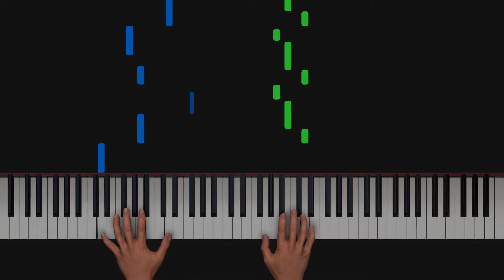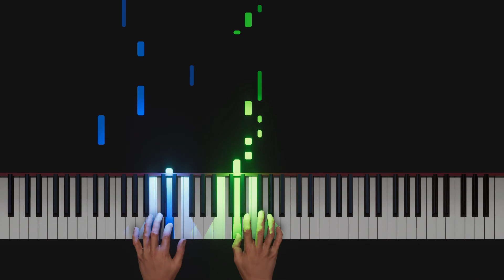Harry Styles - Matilda - Piano Tutorial Sad Version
MIDI Arrangement by musichelpdude

How To Play "Harry Styles - Matilda " (Piano Tutorial) By Your Piano Requests By MHD